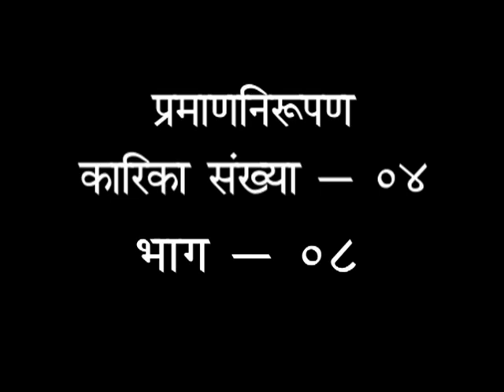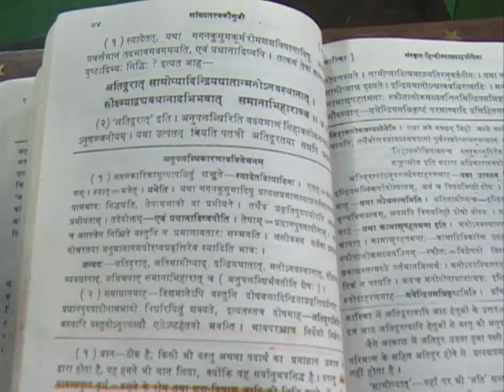सांख्य कारिका (भाग -08) आचार्य प्रीतम जी || वैदिक चैनल || Vedic Channel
सांख्य कारिका (भाग -08) आचार्य प्रीतम जी || ऋषि ज्ञान परम्परा वेद, उपनिषद, दर्शन, गीता, रामायण, महाभारत आदि  ग्रंथों के गहन ज्ञान का भारत का एकमात्र आध्यात्मिक चैनल " वैदिक "  प्रमुख DTH Platform एवं  cable Network  पर उपलब्ध है |